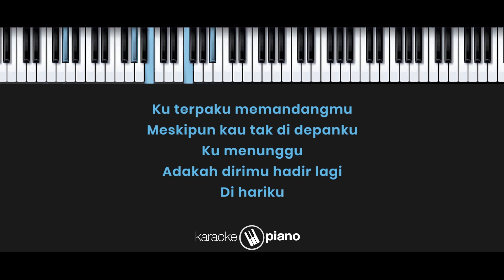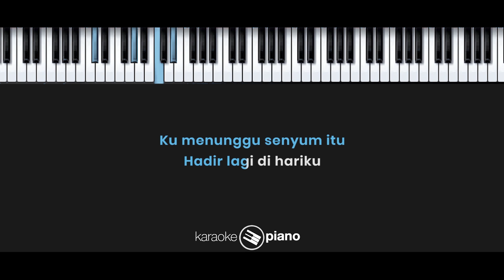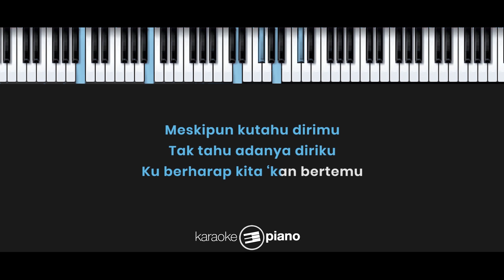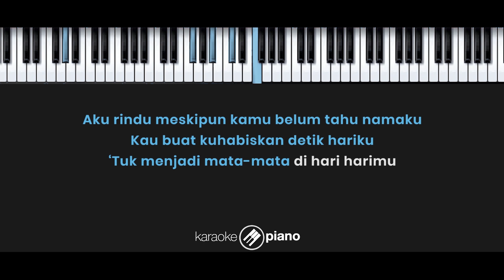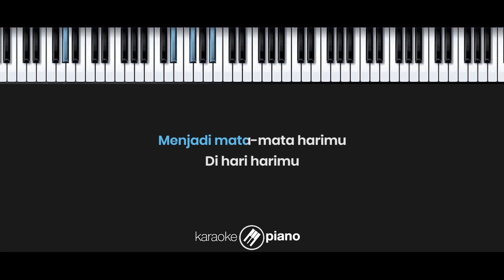Mata Mata Harimu - Ziva Magnolya (KARAOKE PIANO - MALE KEY)